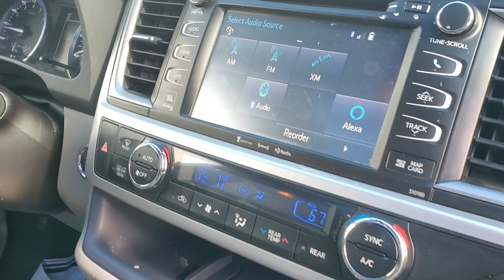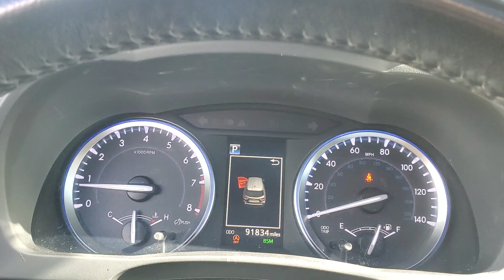2018 Toyota Highlander N1504A